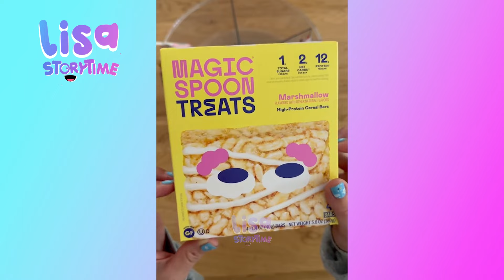🌺 Satisfying Restock And Organizing Tiktok Storytime Compilation Part 517 | Lisa Storytime